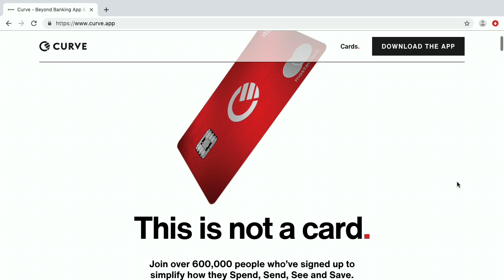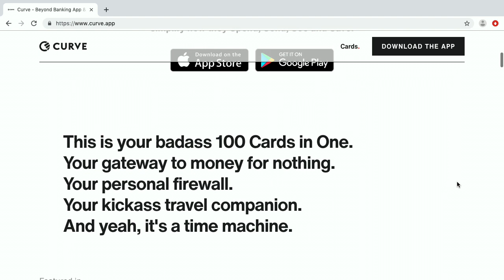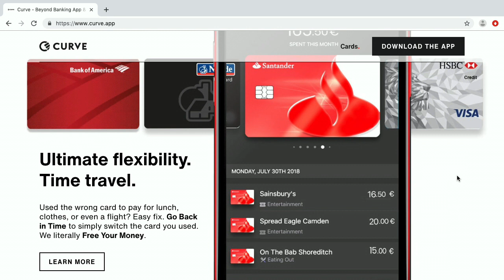Curve Meta-Kreditkarte - Bits und so #654